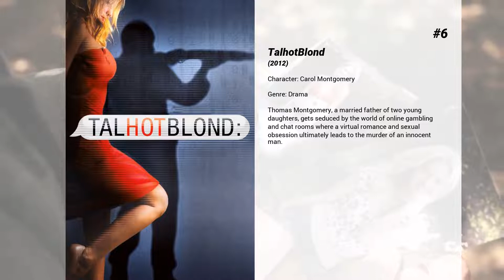Best Laura San Giacomo movies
Welcome to... Best Laura San Giacomo movies! In our channel you will find hundreds of TOPS and rankings of the best films of all genres, actors and nationalities.

Best Laura San Giacomo movies presents...

11. Havoc
A wealthy Los Angeles teen and her superficial friends wants to break out of suburbia and experience Southern California's "gangsta" lifestyle. But problems arise when the preppies get in over their heads and provoke the wrath of a violent Latino gang. Suddenly, their role-playing seems a little too real.

10. Under Suspicion
In the late 1950s, British police officer Tony Aaron resigns from the force after sleeping with Hazel, wife of the man whose house he was supposed to guard. In his new job as a fake private investigator, he helps couples get divorces by photographing Hazel having "affairs" with the husband. When she is murdered during a job, Tony begins having an affair with the dead man's mistress, Angeline, while trying to prove his innocence.

9. The Meddler
With a new iPhone, an apartment near the Grove, and a comfortable bank account left to her by her beloved late husband, Marnie Minervini has happily relocated from New Jersey to Los Angeles to be near her daughter Lori, a successful (but still single) screenwriter, and smother her with motherly love. But when the dozens of texts, unexpected visits, and conversations dominated by unsolicited advice force Lori to draw strict personal boundaries, Marnie finds ways to channel her eternal optimism and forceful generosity to change the lives of others - as well as her own - and find a new purpose in life.

8. Once Around
Renata Bella feels like a failure at life and career. But when Renata attends a seminar on selling real estate, she finally finds True Love. Sam Sharpe, while a top-notch, successful salesman, is much older than Renata. She is swept away by his excessively flamboyant style and irrepressible nature. The very traits she finds romantic, however, lead to repeated conflict with her family, especially her beloved father Joe, leaving Renata trapped in the middle.

7. Where the Day Takes You
King is a young man, but he's already a veteran of life on the streets of Los Angeles. The de facto leader of a group of teenage runaways, King acts as a mentor to troubled kids such as gay hustler Little J and junkie Greg. When Heather, a beautiful girl from Chicago, starts hanging out with King and his crew, it changes the dynamic of the gang. However, it seems as though nothing will alter their dangerous lifestyle.

6. TalhotBlond
Thomas Montgomery, a married father of two young daughters, gets seduced by the world of online gambling and chat rooms where a virtual romance and sexual obsession ultimately leads to the murder of an innocent man.

5. Suicide Kings
Carlo, a former mobster, is abducted by five privileged young men desperate to raise a $2 million ransom to save the sister of a friend. As Carlo plays mind games, however, his captors splinter -- each wondering whether one of their own had a hand in the crime.

4. Quigley Down Under
American Matt Quigley answers Australian land baron Elliott Marston's ad for a sharpshooter to kill the dingoes on his property. But when Quigley finds out that Marston's real target is the aborigines, Quigley hits the road. Now, even American expatriate Crazy Cora can't keep Quigley safe in his cat-and-mouse game with the homicidal Marston.

3. Sex, Lies, and Videotape
A sexually repressed woman's husband is having an affair with her sister. The arrival of a visitor with a rather unusual fetish changes everything.

2. Honey Boy
The story of a child star attempting to mend his relationship with his law-breaking, alcohol-abusing father over the course of a decade, loosely based on Shia LaBeouf’s life.

1. Pretty Woman
When a millionaire wheeler-dealer enters a business contract with a Hollywood hooker Vivian Ward, he loses his heart in the bargain.